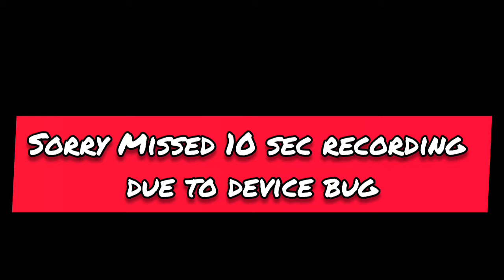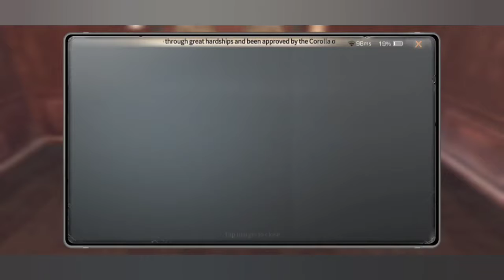Death High Floor 136 to Floor 145 | Lifeafter | Death High Season 11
Tips & Tricks for Death High Floor 136 to Floor 145 for Death High Season 11.

0:00 Death High Floor 136 | Bratatat
0:23 Death High Floor 137 | Power Failure
2:28 Death High Floor 138 | Ambushed
4:40 Death High Floor 139 | Library
6:46 Death High Floor 140 | Aerial Threat
9:05 Death High Floor 141 | Watch Out! Fetid Splinterers
10:53 Death High Floor 142 | Where is the key?
12:28 Death High Floor 143 | Defend the Library
16:05 Death High Floor 144 | 5 generators
18:57 Death High Floor 145 | Infected